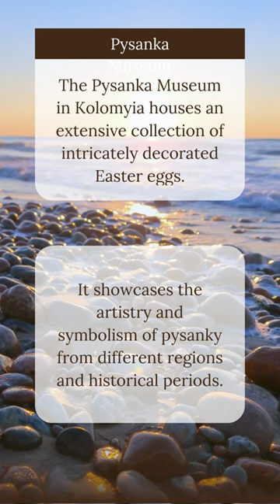Discover the Enchanting World of Ukraine Pysanka Museum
Welcome to the mesmerizing world of Ukraine Pysanka Museum! In this captivating video, we will take you on an unforgettable journey through the rich history and fascinating exhibits of this incredible museum. 🏛️

Prepare to be amazed as we reveal jaw-dropping facts and untold stories about the cherished art of pysanky - intricately decorated Easter eggs. 🥚 Get ready to uncover the secrets that lie behind the beautiful patterns and vibrant colors adorning these traditional treasures.

Our expert guides will lead you behind the scenes, exposing the meticulous craftsmanship and the cultural significance of pysanky in Ukrainian heritage. 🎨

Whether you're an art enthusiast or a history lover, Ukraine Pysanka Museum promises a unique experience like no other. Join us as we embark on this immersive exploration of one of Ukraine's hidden gems. 🚀